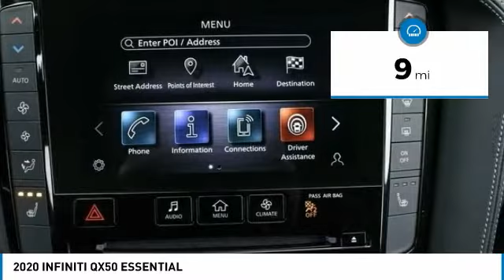2020 INFINITI QX50 Dallas TX, Ft. Worth TX, Grapevine TX LF107444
Grubbs INFINITI
1500 E State Highway 114

Don't miss this 2020 INFINITI QX50. It's equipped with great features. You'll want to take this suv home. Make a great choice today.